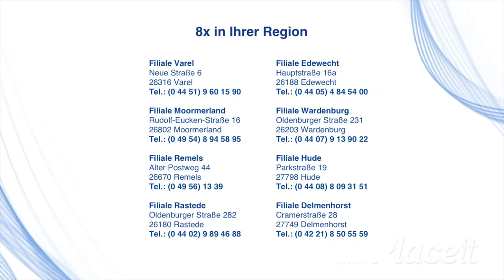Gehörschutz Teil 3/3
Im heutigen Video geht es um Gehörschutz. Wir sprechen über Angepasste Plastiken für Kopfhörer und In Ear Monitoring. Für eine ausgiebige Beratung zum Thema Gehörschutz schauen Sie doch gern mal in einem unserer Fachgeschäfte vorbei

Filiale Varel
Neue Straße 6
26316 Varel

Filiale Moormerland
Rudolf-Eucken-Straße 16
26802 Moormerland

Filiale Remels
Alter Postweg 44
26670 Remels

Filiale Rastede
Oldenburger Straße 282
26180 Rastede

Filiale Edewecht
Hauptstraße 16a
26188 Edewecht

Filiale Wardenburg
Oldenburger Straße 231
26203 Wardenburg

Filiale Hude
Parkstraße 19
27798 Hude

Filiale Delmenhorst
Cramerstraße 28
27749 Delmenhorst